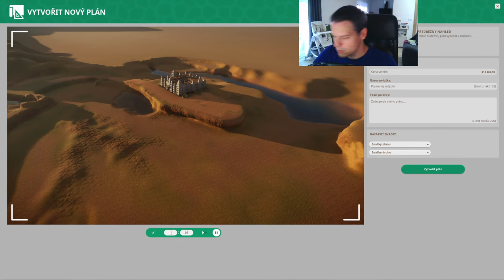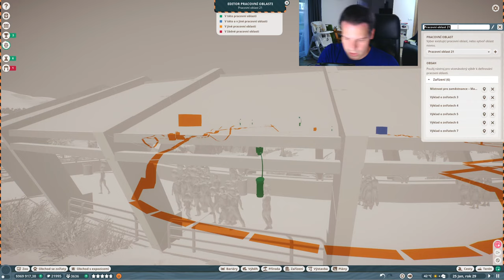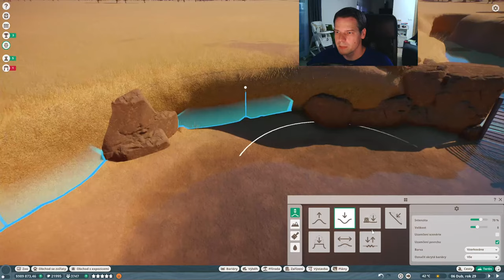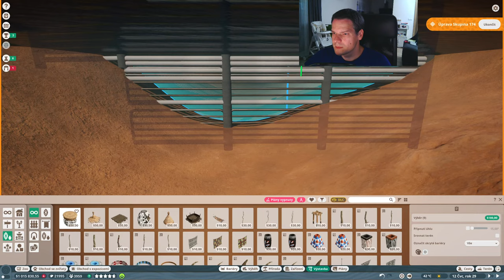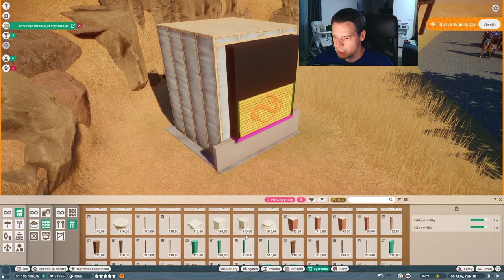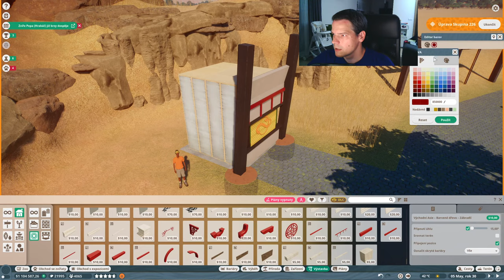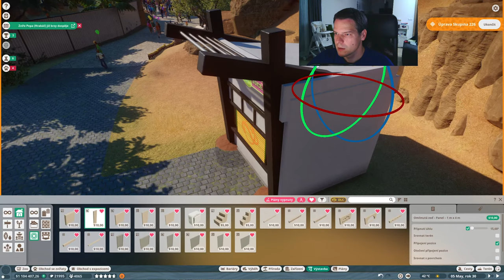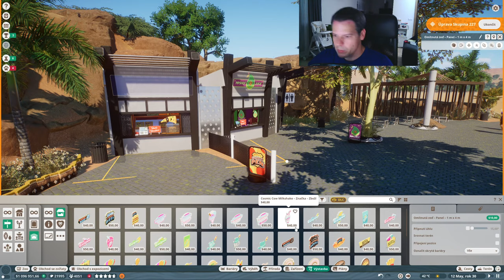Live 🔴 | Dokončení safari | #16 | Planet ZOO CZ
Sluneční Safari | live stream | živě | let's play | franšíza | česky | live build | game play | managment | zebra | antilopa | pakůň

Budeme pokračovat v práci na výběhu safari, třeba i přidáme nějaké to zvířátko a dáme nějaký let's play franšízy. Cokoliv bude chuť.

- 🐘 Planet ZOO 🐒 -
Postavte si svět divočiny v Planet ZOO. Ultimátní simulační a managment hra. Vytvořte výběhy pro zvířata, starejte se o jejich blahobyt a spokojenost návštěvníků.